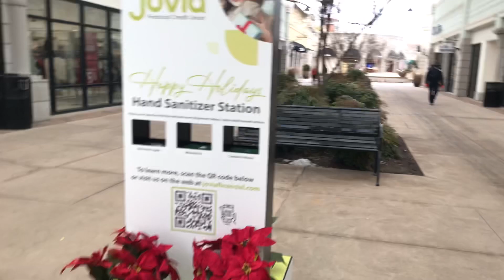Quería patinar sobre hielo, y me lleve una sorpresa 😱. “Viajes Fun”